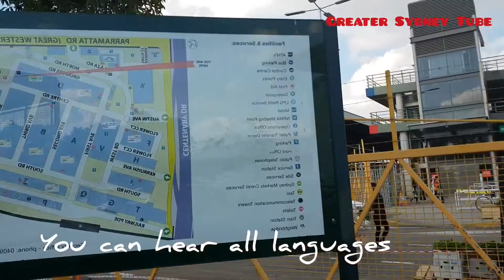Paddy's Market Flemington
Friendly Market  of Immigrants,Paddy's Market Flemington